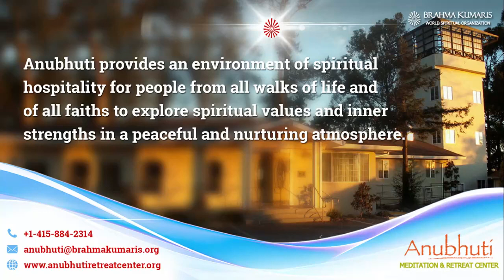સ્વ સેવાનું બેલેન્સ - Balance of Self & Service || Anubhuti Meditation Center || By Bk Nitaben